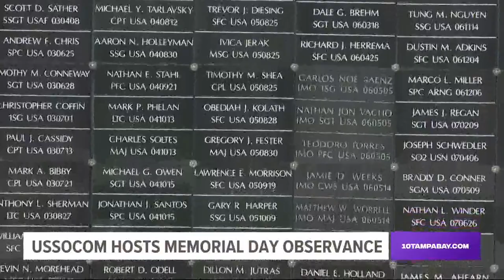US Special Operations Command held a memorial day observance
Military, family, friends and city leaders gathered at the memorial, honoring special operations personnel killed in action since the first modern-day mission in 1980. It included a moment of silence, a wreath laying and the playing of taps.